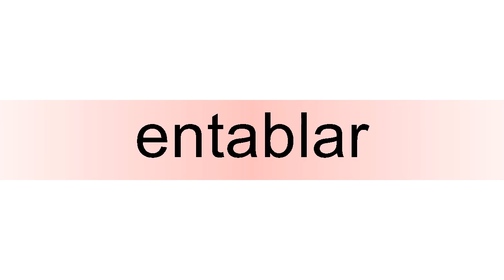How to pronounce entablar